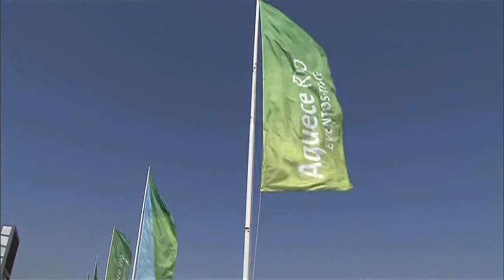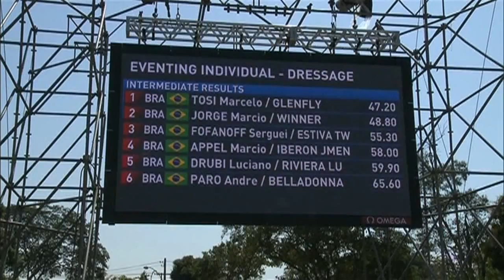Evento testa local de competição de hipismo dos Jogos Rio 2016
BRASIL 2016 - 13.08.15: O Centro Nacional de Hipismo, no Rio de Janeiro, recebeu o Concurso Completo de Equitação Internacional, competição de alto nível utilizada como evento-teste para os Jogos Olímpicos e Paraolímpicos 2016.